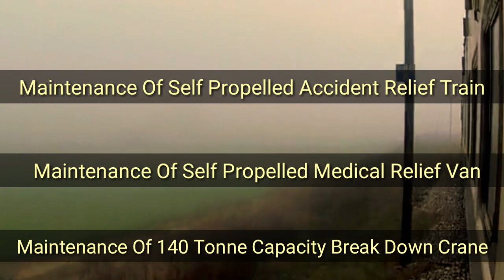Diesel Loco Shed Moula Ali - South Central Railway - Indian Railway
Moula-Ali commonly known as Moula Ali is a suburb of Hyderabad India. It is a well-developed industrial and urban area in Malkajgiri Mandal, of the Medchal-Malkajgiri district, It is a part of Greater Hyderabad and also a part of Hyderabad Metropolitan Region of the Indian state of Telangana, This area is well connected with rail transportation through the Moula Ali Railway Station

Moula Ali is a major centre for Indian railways, with various facilities like the diesel loco-shed located here
Hyderabad Chemicals and Fertilizers was established in Moula-Ali in 1942 but by 1982  the company was declared sick and sold off to a private company
In 1961 Andhra Foundry and Machine Company Limited was established in Moula Ali
Moula-Ali Industrial Estate, with several small and medium scale industries is located also here
A major training centre for Railway Protection Force Indian Railways Institute for Signal and Telecommunication Engineering and the Zonal Training School (ZTS) of South Central Railway are also located at Moula Ali

Locomotives Of Moula Ali :
wdm2
wdm3
wdg3
demu
dhmu

Shed Code : MLY
Shed Name : Moula Ali
Establishment : 1984
Railway Zone : South Central Railway
Indian Railway

Other Facility :
Self propelled Accident Relief Train (SPART)
Self Propelled Medical Relief Van (SPMRV)
140 Tonne Capacity Break Down Crane

Establishment Purpose: To Maintain YDM1R And YDM2 Diesel Engines